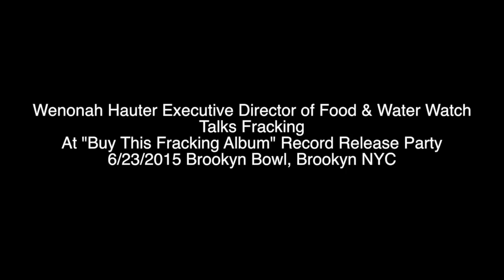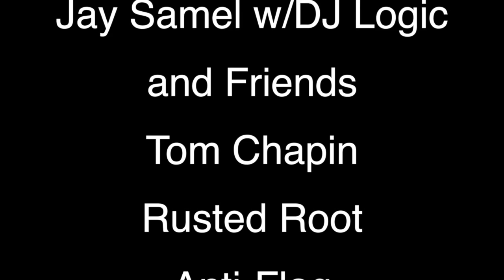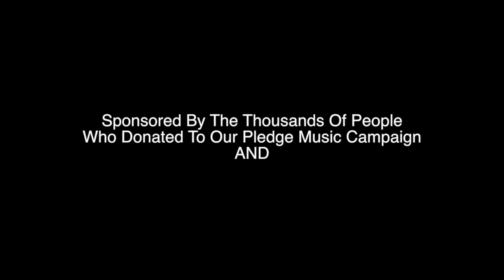Wenonah Hauter of Food and Water Watch For "Buy This Fracking Album"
Executive Director of Food & Water Watch speaks out against fracking at the record release party for "Buy This Fracking Album".